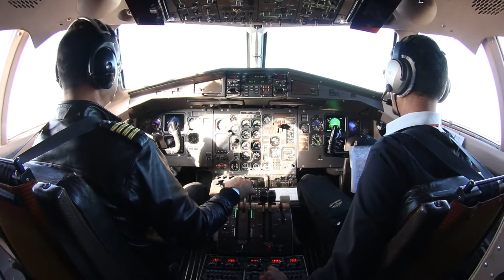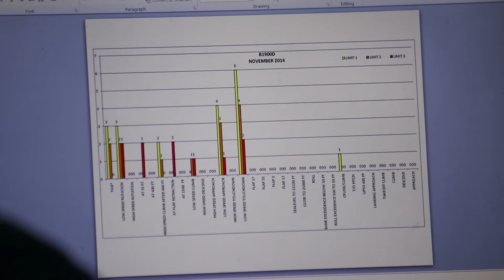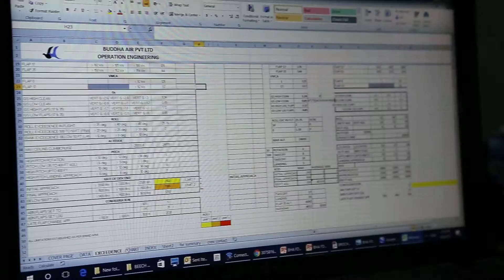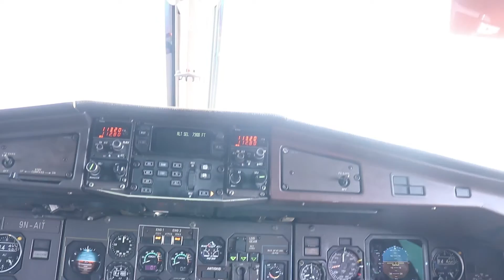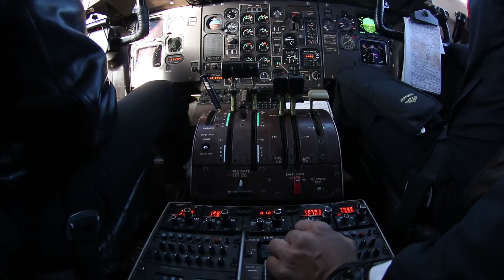Buddha Air: Flight Data Monitoring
At Buddha Air, through Flight Data Monitoring, every second count as aircrafts are analyzed from the moment an engine starts to when it stops.